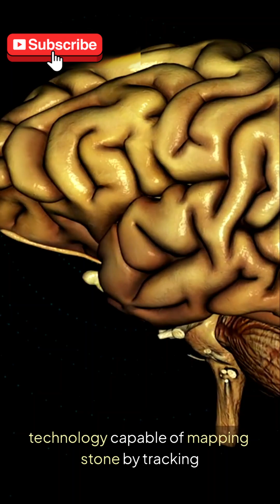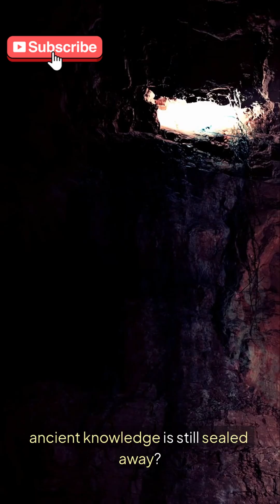Scientists Detect Mysterious Void in Egypt’s Greatest Monument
A newly discovered void has been found inside the Great Pyramid using cosmic ray scans. Scientists say it’s nearly 30 meters long and untouched for over 4,500 years. 🏺🔦

What do YOU think is inside it?